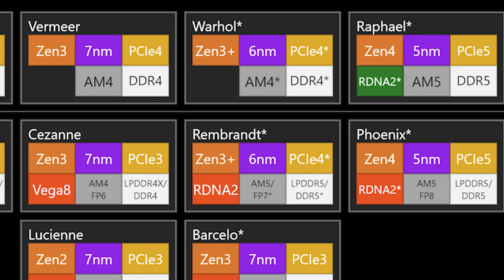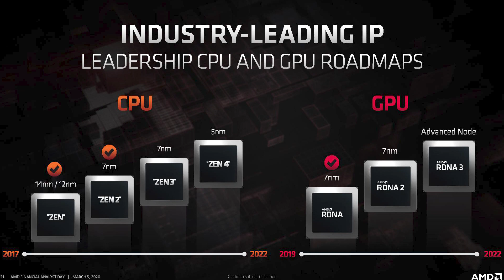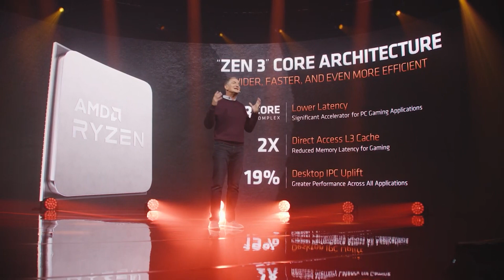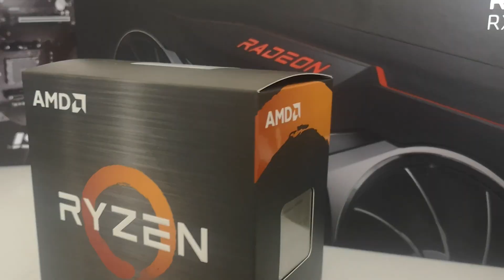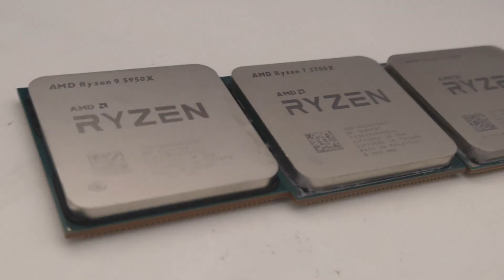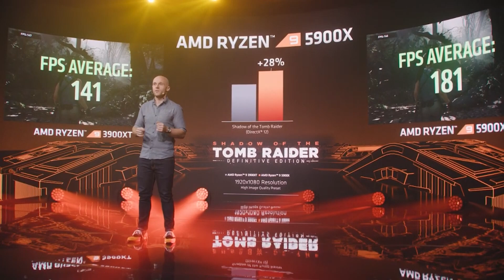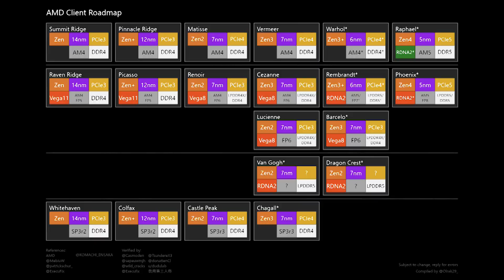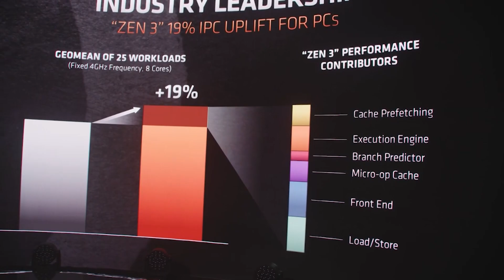Did AMD KILL The Zen 3+ Refresh? AMD Ryzen 6000 / Warhol Cancelled To Focus On Zen 4 ?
AMDs Zen 3 + processors, which were a modest refresh of zen 3 might be cancelled according to information I have received. Their Warhol series of CPUs (Ryzen 6000) was apparently set to release Q4 2021, and would offer a 3 - 10 percent bump in performance (5 - 7 percent being average) and a small clock frequency bump.

But because of the current market conditions AMD is apparently considering not launching Zen 3 +, and instead of Warhol being Ryzen 6000, AMD would focus their attentions on Zen 4 for launch in 2022.

Zen 4 brings a large bump in IPC, DDR5 memory and other major improvements. IF this information is true regarding AMD Warhol, it would lead to some very interesting questions on how the market would shake up versus Intel's Alder Lake Architecture. Intel's 12th gen ADL CPUs were said to be quite close to the projected IPC / performance of Warhol, but ADL would edge Zen 3+ out in gaming, but AMD would obviously take wins rather easily in more multithreaded applications.

The reason Warhol is said to be cancelled by my source was said to be pressure from shortages, and potenttial issues such as AMD might believe that Ryzen 5000 will have reached enough people to not frustrated people by essentially launching a new AM4 product when some people might have only just received their chips.

It is worth noting though - that while one source has told me he believes it might be cancelled, this would be a VERY recent decision because my other information (covered in this video) was from recent performance projections from AMD, and Warhol was indeed still on internal roadmaps up until recently.